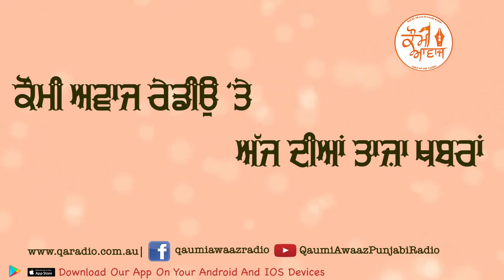Daily News Bulletin| Qaumi Awaaz Radio| 9october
Instagaram
Dailymotion
coming soon